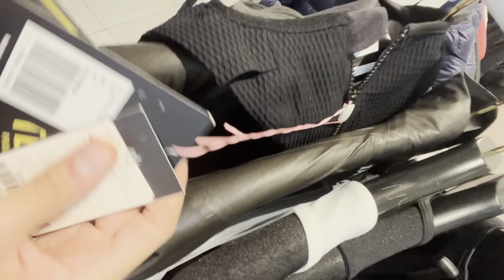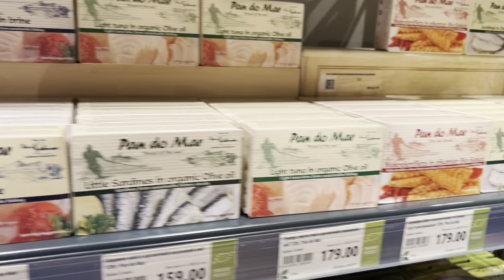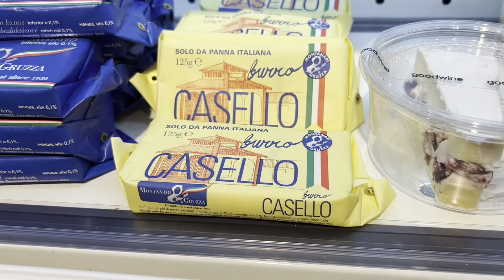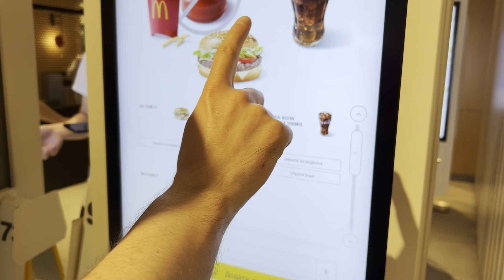КИЕВ. 18.06.2023 НОЧЬЮ ОДНА ЖИЗНЬ, А ДНЁМ СОВСЕМ ИНАЯ?